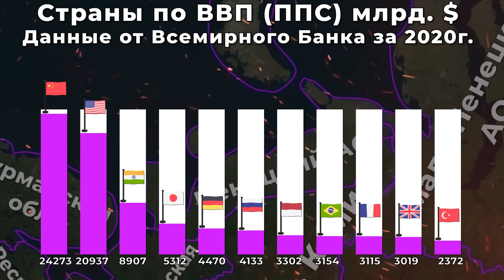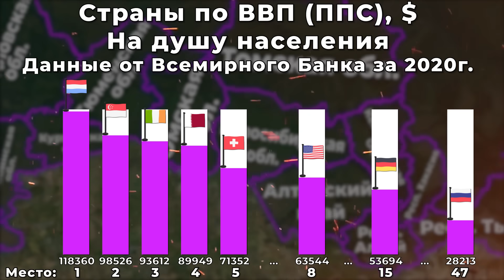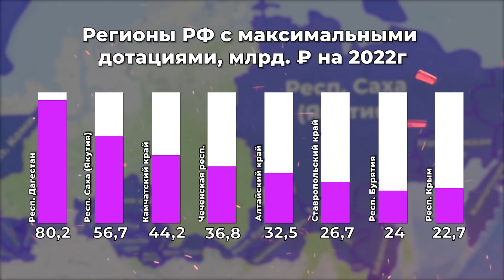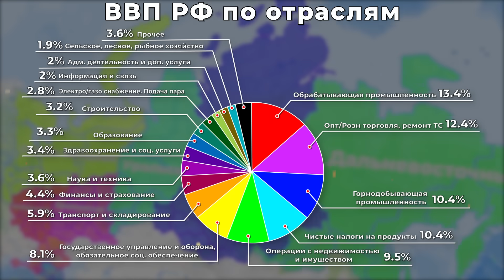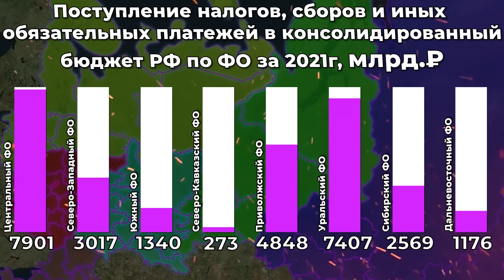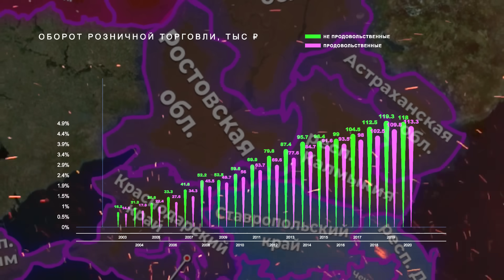ВВП РФ на карте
Содержание:
00:00 Введение
00:36 ВВП
01:00 Номинальный ВВП
01:30 ВВП по ППС
02:08 ВВП на душу населения
02:50 Распределение ВВП по регионам
03:12 Регионы-Доноры
03:54 Дотационные субъекты
04:22 ВВП по отраслям
05:09 Промышленность по ФО
07:33 Отраслевые профили регионов
08:26 Налоги
09:05 Регрессия экономики
09:28 Покупательная способность населения
10:03 Заключение
Полезные ссылки:
ВВП по ППС на душу населения в РФ и в мире: